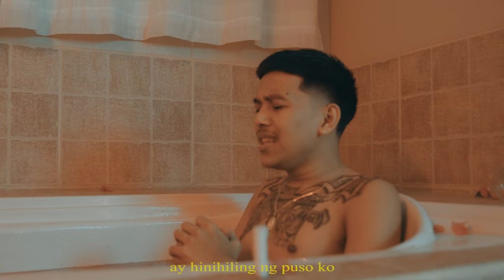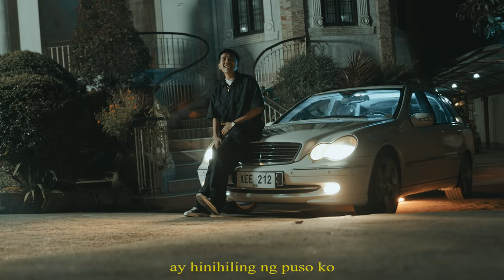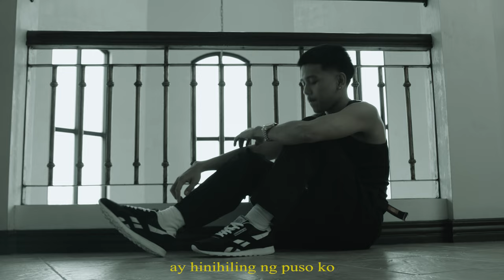Supafly - MARTIR (OFFICIAL MUSIC VIDEO)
Directed by : Louie Ong
DOP : Kris Gids & Jayr Del rosario
Written and Performed by : BRX
Beat Produced by : Rayan Castillo
Mixed and Mastered by : Cent Got Beats
Recorded At : Green House Records